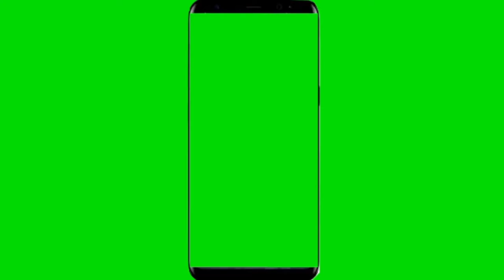green screen free download